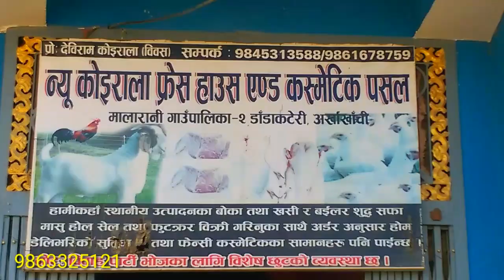काेराेनाका कारण जागिर छाड्न बाध्य युवा * कृषि पेसामा कृषि बाटै लाखौंको अाम्दानी -पूरा भिडियो सहित...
काेराेनाका कारण जागिर बाट हात धाेएका युवा कृषि पेसामा कृषि बाटै लाखौंको अाम्दानी -पूरा भिडियो हेर्नु हाेस।

हाल विश्वभरी फैलिरहेकाे कोरोना भाइरसको संक्रमणबाट लागेको रोगलाई विश्व स्वास्थ्य संगठनले “कोभिड १९” को नाम दिएको छ र यसलाई विश्वव्यापी महामारीको रुपमा घोषणा गरिसकिएको छ,जस्मा धेरै मानिस हरुले अाफ्नाे जागिर वाट हात धाेएर बस्नु पर्ने बाध्यता छ।

वैदेशिक रोजगारमा जानै पर्ने एक जमानामाको लहर जस्तै यतिबेला गाउँका युवाहरु कृषि ब्यबसाय गर्नैपर्ने जसरी लाग्न थालेका छन् । अन्यत्र गरिने जागिर छाडेर युवाहरुको कृषि ब्यबसाय तिरको लहर उर्लदो छ ।

चार बर्ष देखि वैदेशिक राेजगारले बिदेश बस्दै अाएका अर्घाखाँची मालारानी गाँउपालीका वडा नः २ का विवस काेईराला र उनका भाई सुनिल काेईरालाले अाफ्नै जन्म भुमिमा केही गर्छु,यहाँका बासिन्दा काे सेवा गर्छु भन्दै

केही रोपनी जग्गा भाडामा लिएर कुखुरा पालन र प्लास्टिक अाईटम,फलफुल अाईटम,खेलैना अाईटम, बिक्रीवितरण ब्यबसायमा लागेका छन। उनीहरु यतिबेला कुखुराको स्याहारसुसार संगै पसलमा ब्यस्त छन् ।मालारानी गाउँपालीका काे कार्यलय खनदह बजारबाट करिब पाँच किलोमीटर दुरिमा र रिडि सुर्खेत सडक खण्ड अन्तरगत देउराली खनदह माेटरबाटाेकाे बिच सेन्टरमा डाँडाकटेरीमा रहेको न्यु काेईराला फ्रेस हाउस एण्ड कस्मेटिक पसल छ जहाँ बाट सेबा दिईन्छ।

चिसाे महिना सुरु संगै नेपालमा बढ्दो मासुको मागलाई परिपुर्ति गर्न यहि पेशा उतम देखेर लागेकाे उनिहरु वताउछन्।स्थानीय तहले युवाहरूलाई कृषि क्षेत्रमा आक्रर्षण गर्न विभिन्न योजनाहरु ल्याएको भएतापनी उनले अहिलेसम्म कहिकतैबाट सरकारी सहयोग नपाएको बताउँछन् । स्टार मालारानी अंलाईन मा दिपेन्द्र खत्री सगं कुराकानी गर्दै उनले भने “स्थानीय तहले ल्याएको योजना असली कृषकसगं पुग्न सकेको छैन । “ स्थानीय तहले असली कृषक पहिचान गरि त्यस्ता कृषकहरुलाई अनुदानको ब्यबस्था मिलाउन सके देशले बिकासको क्षेत्रमा फड्को मार्ने बताए।

कसैले वैदेशिक रोजगारबाट फर्केर त कसैले भएका जागिरनै छाडेर युवाहरु अहिले कृषि ब्यबसायमा आकर्षक बन्दै गएका हुन् । देशमा नयाँ संरचना जारीपछि स्थानीय तहले कृषि क्षेत्रलाई प्रोत्साहन गर्ने भनेपनि कृषि ब्यबसायतिर आकर्षक भएका युवाले स्थानीय तहकाे त्यो स्वाद चाख्न भने पाएका छैनन् ।

दिपेन्द्र खत्रीकाे रिपोर्ट ।

यश च्यानलमा भएका भिडियो कपि गरेर अाफुले अपलाेड गरेकाे पाईएमा प्रचलित कानुन अनुसार कार्बाहि गरेने छ।